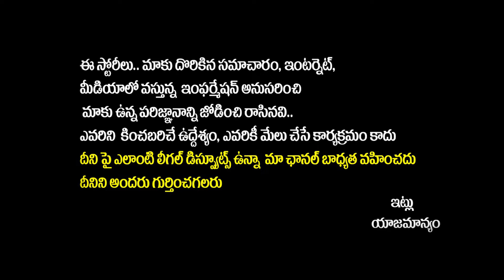CM Revanth Reddy English Speech | Cognizant New Campus Inauguration at Kokapet | Sridhar Babu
CM Revanth Reddy English Speech | Cognizant New Campus Inauguration at Kokapet | Sridhar Babu | SocialPost Politics